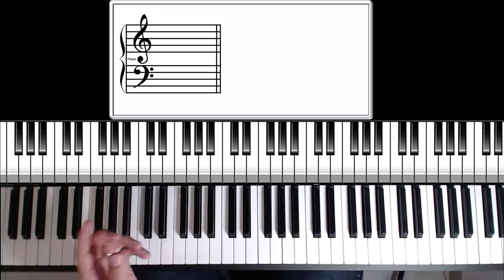Créer une musique au piano avec une seule note passe-partout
Composer une musique avec 1 seule note
Création musicale - Le concept des notes passe partout pour les compositeurs de musique de film ou de jeux vidéo. Comment composer une musique de film ou de jeu ?

Arrangement piano basé sur le concept des notes passe partout.

Cours de création musicale, destinés aux autodidactes et à tous qui pratique la création musicale (musique assistée par ordinateur...)

Comment composer une musique de film ou de jeux vidéo ?

Voici quelques unes de mes compositions musicales.